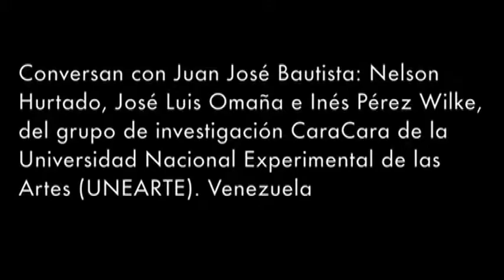Juan José Bautista Segales - Sobre la estética transmoderna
Conversación en torno a las condiciones de posibilidad para formular una estética transmoderna en perspectiva descolonial. El encuentro se desarrolló en el marco de la Escuela de Pensamiento Crítico Descolonial, realizado por la Red Venezolana de Investigación en Ciencias Sociales y Humanidades. Con Inés Pérez-Wilke, José Luis Omaña y Nelson Hurtado. Octubre de 2016.

Material recogido del Canal Cara-cara Grupo de investigación.